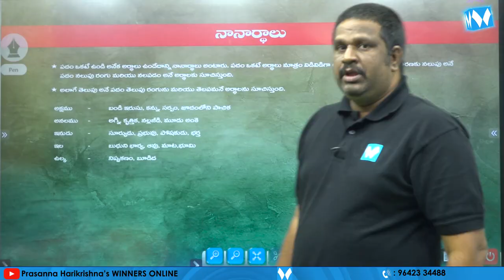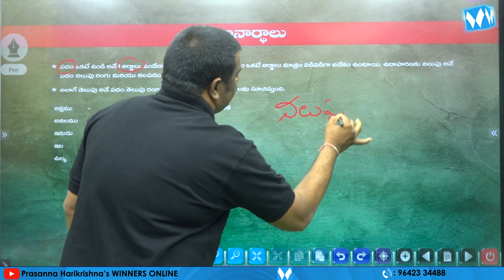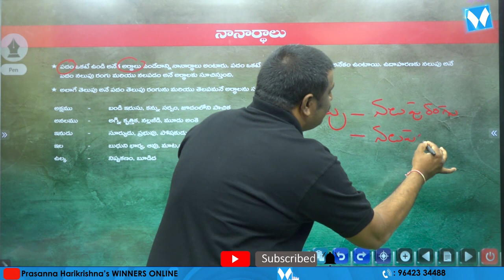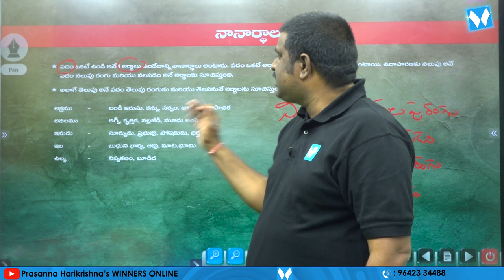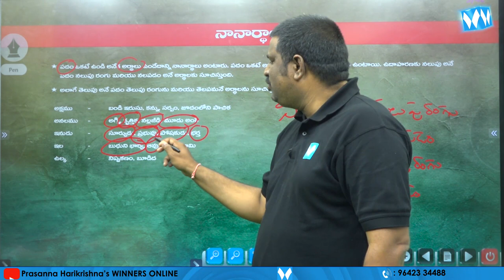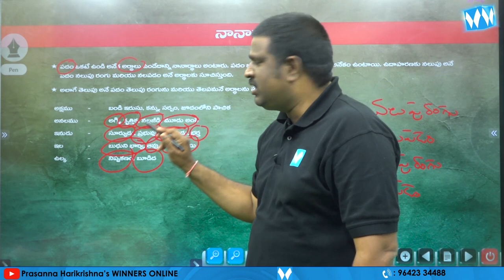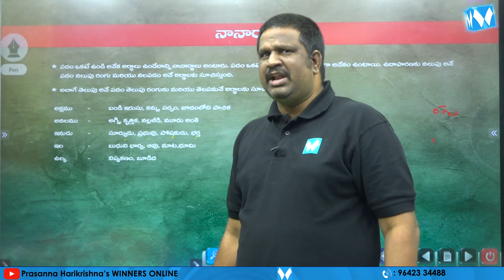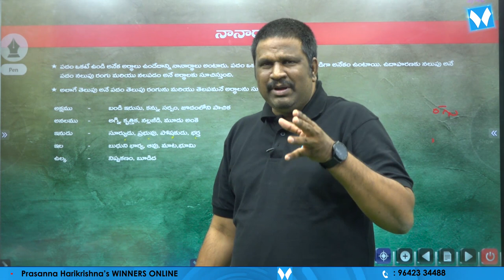నానార్ధాలు | APPSC Gr-IV Jr Assistant cum Computer Assistant | General Telugu | జనరల్ తెలుగు